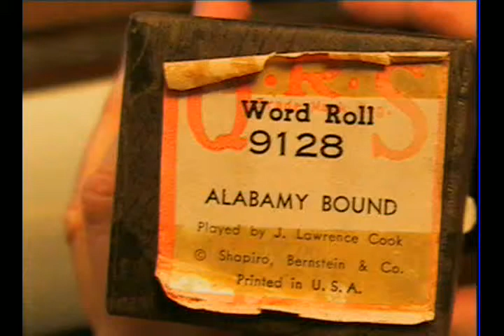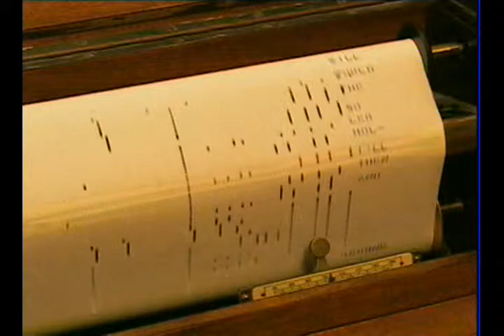Alabamy Bound, Piano Roll, J Lawrence Cook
QRS Roll 9128, from 1954?  Lots of nice Train sounds here.